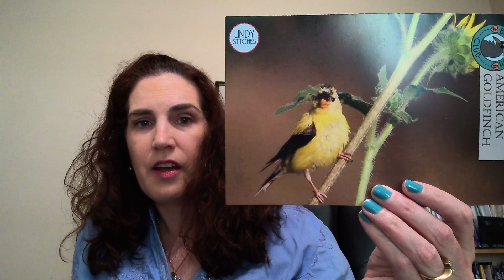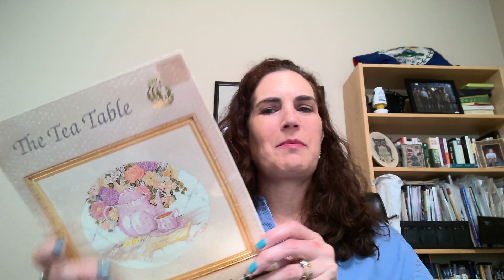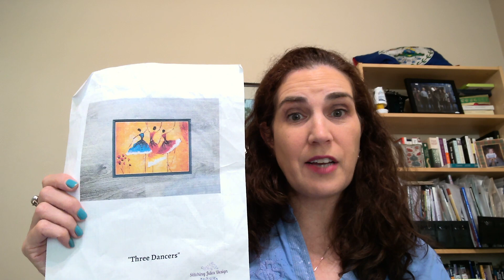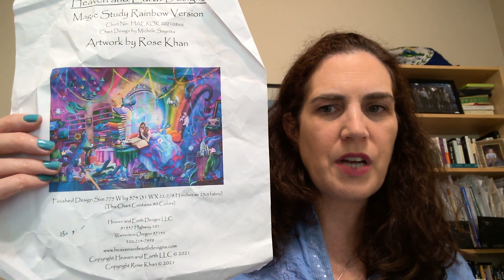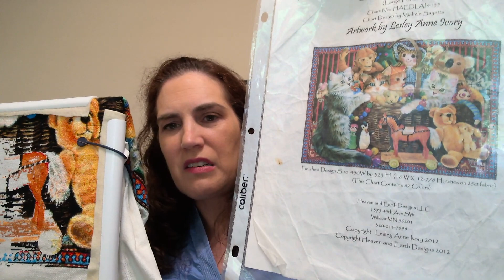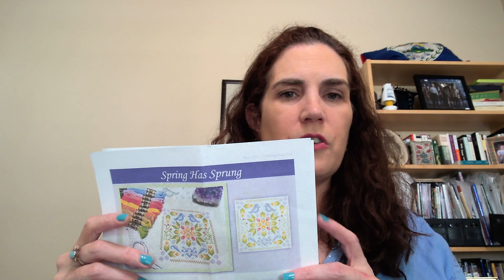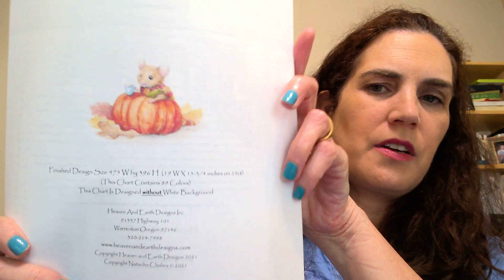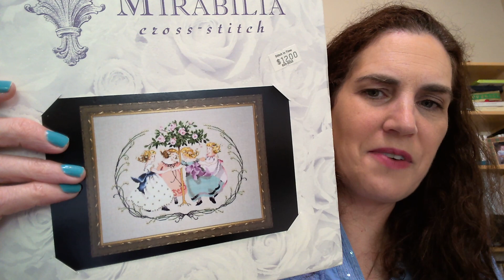Flosstube 54: One finish but 2 planned starts